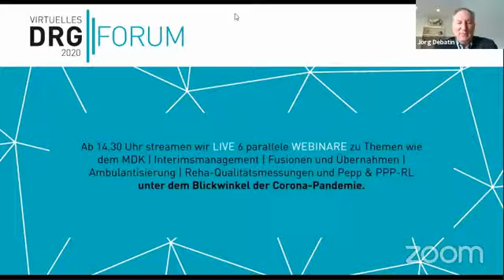Die Corona-Krise aus Sicht der Med-Tech-Industrie - Interview mit Meinrad Lugan, BVMed/B. Braun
Live-Interview mit Dr. Meinrad Lugan, Vorsitzender des Bundesverbandes Medizintechnologie und Vorstand der B. Braun Melsungen AG